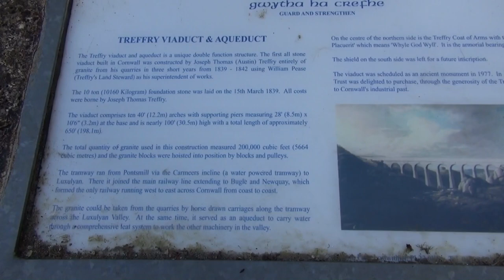Parkinsons Walks Friday Vlog 18 Feb 2022 Cornish Tramway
This week studying canals, poodles and snow raising memories of the Birmingham ‘Think Tank’, complete with mny memories. We visit a Cornish tramway in the middle of nowhere, and look forward to a rail hub, Kemble Station. You are welcome to join us.